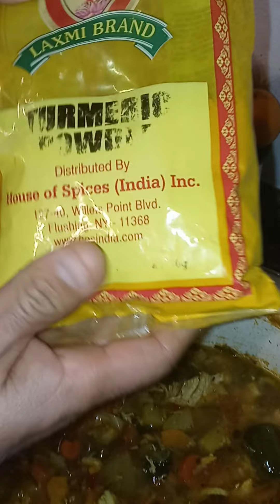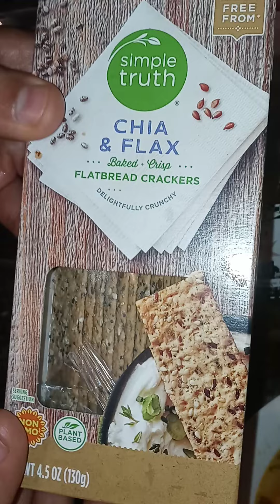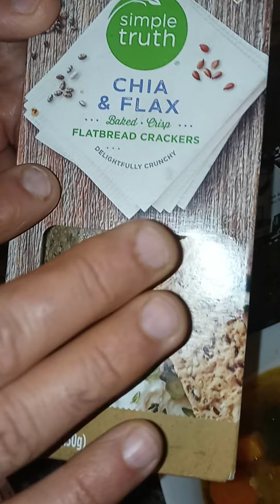CHICKEN SOUP, SWEET POTATO, GOLD POTATO, CARROTS, CELERY, WHITE ONION, TURMERIC, SAGE & LAVENDER.